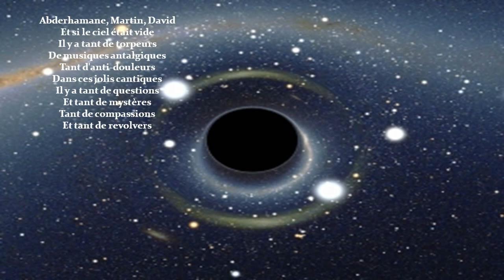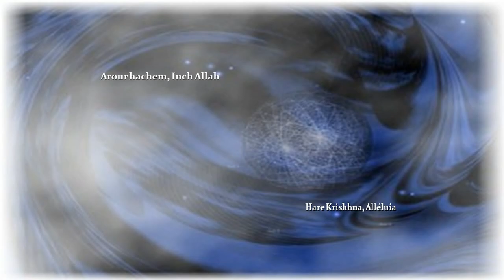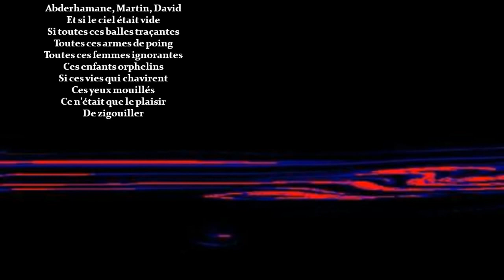Alain Souchon - Et s'il n'y avait personne.MM.